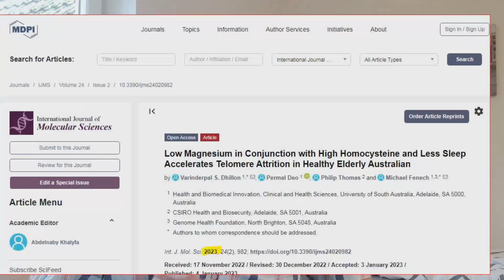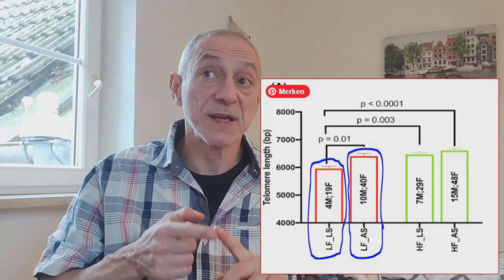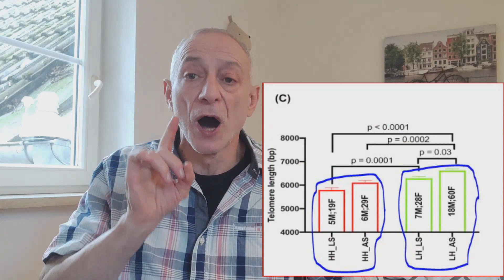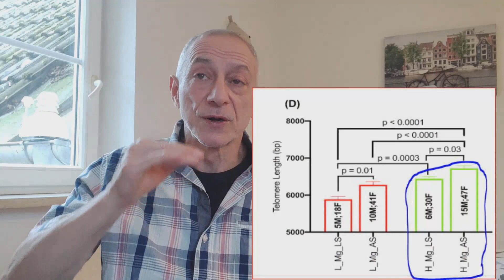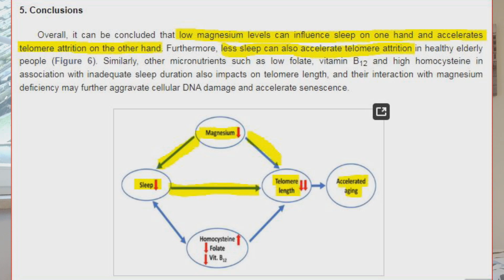Fighting Aging: Sleep, Magnesium & Homocysteine (New Human Study)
Proper intake of micronutrients such as magnesium, folate, and vitamin B12 plays a key role in supporting the health and maintenance of telomeres, which are the protective structures at the end of our chromosomes.

Telomeres shorten over time and are associated with cellular aging and various age-related diseases.

Moreover, the study in this video suggests that the effects of micronutrient intake on telomere health may be further mediated by sleep. In other words, the quality and duration of sleep may interact with micronutrient intake to either positively or negatively impact telomere health.

Find out more inside...

References:

- Low Magnesium in Conjunction with High Homocysteine and Less Sleep Accelerates Telomere Attrition in Healthy Elderly Australian

- What Are Telomeres?

- Effects of TMG/betaine supplementation on cardiovascular markers: A systematic review and Meta-analysis

00:00 - Intro
00:46 - Quick Recap On Telomere Attrition
01:53 - Participants In The Study
02:47 - Results Of The Study
05:51 - Conclusion